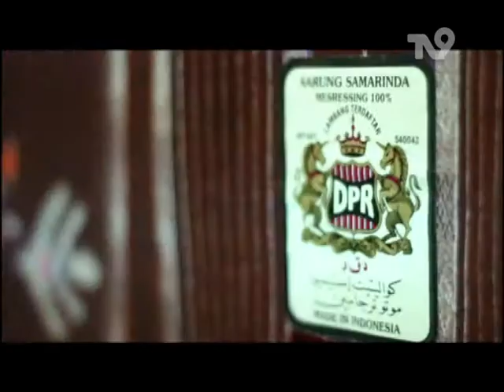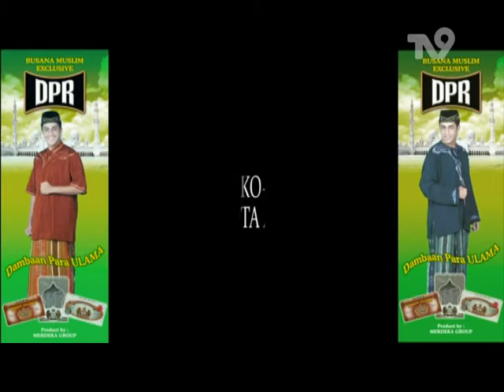Pokoe elsika lah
Videone elsika